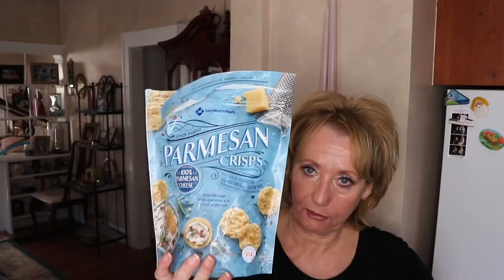Best of my trash | What I can't do without for my mature diet and lifestyle | Magic Keto products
Best of my Diet trash | Magic Keto products | Health | MatureBeauty What are we buying over and over again and one fail and one not so great item. I forgot to mention my Atkins Bars- My two favorites are
Atkins Enduldge Chocolate Coconut and the Carmel Chocilate Nut Roll Bar-  They are both so yummy, they are not for the KETO purest but they work well for me.

Products mentioned:
Great Lakes - Pure Protein Kosher Beef Gelatin Collagen Hydrolysate Unflavored (green can or bag)

Now Pure MCT Oil ~

E-Z Sweets ~

Isopure Zero Carb Protein Powder~

Turmeric - Nutrivive Turmeric Curcumin with Bioperine ~

Perfect Keto -Peaches and Cream ~

MCT Oil Powder ~

Fat Bombs- I love coconut and both are made with unsweetened coconut flakes.

My BPC ~ 12 oz black coffee, 1 oz Kerry Gold Butter, 1 oz MCT oil a dab of pure vanilla, all blended together with an immersion blender.

My Retin-A Journey:
MatureBeauty is a reality with skin care and fitness goals.

For a List of beautiful mature women sharing beauty tips on You Tube check out these lists published by Carol from the Oh Carol Show

** Unless otherwise noted or mentioned all products shown were purchased by me or  were gifted from friends.  All opinions are 100% honest and are my own.